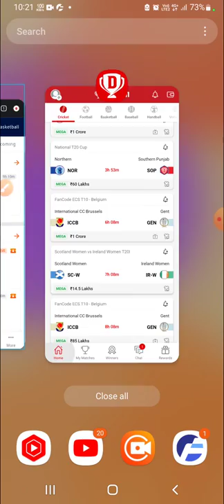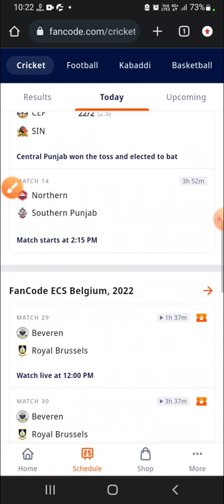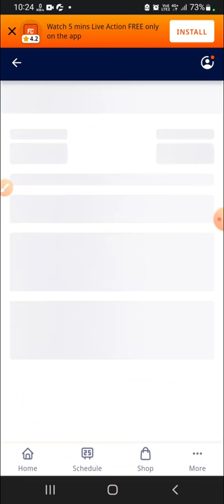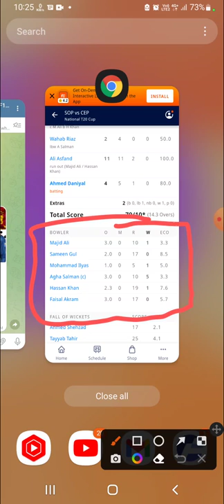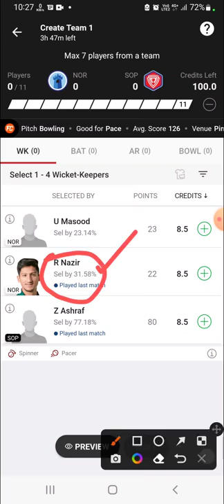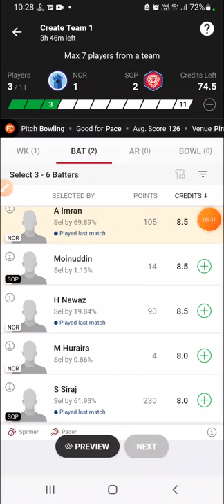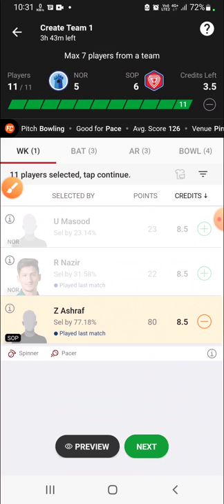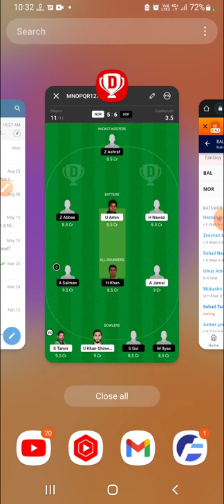NOR vs SOP Dream11 Team|| National T20 Cup|| nor vs sop dream11 prediction, stats, live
Northern vs Southern Punjab dream11 prediction|| nor vs sop 14th T20 match